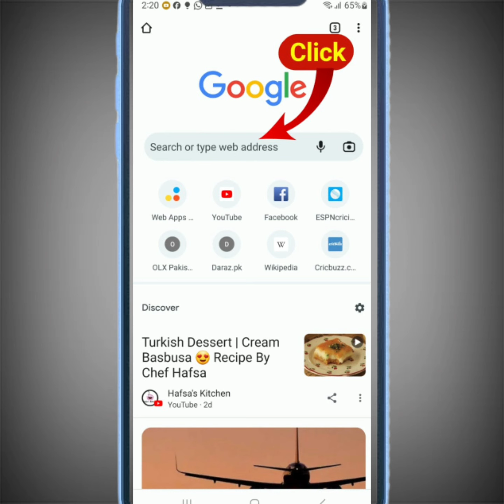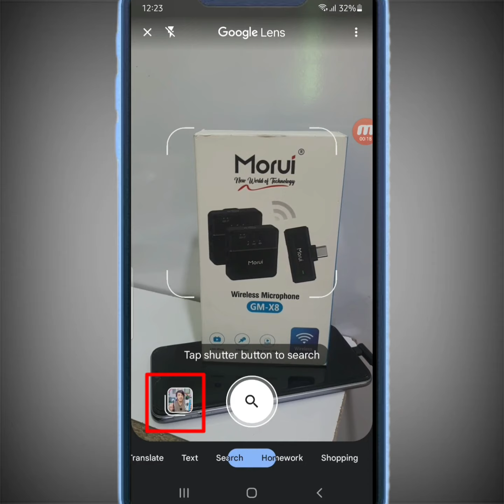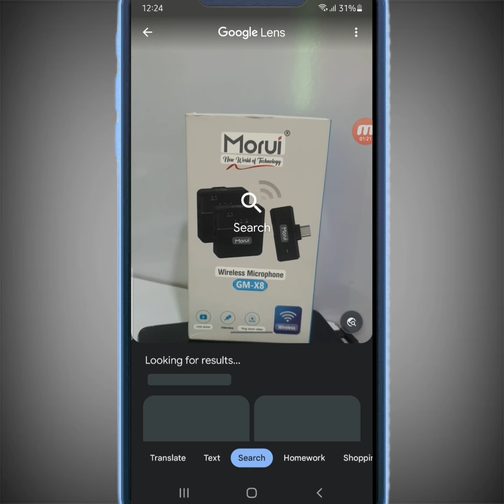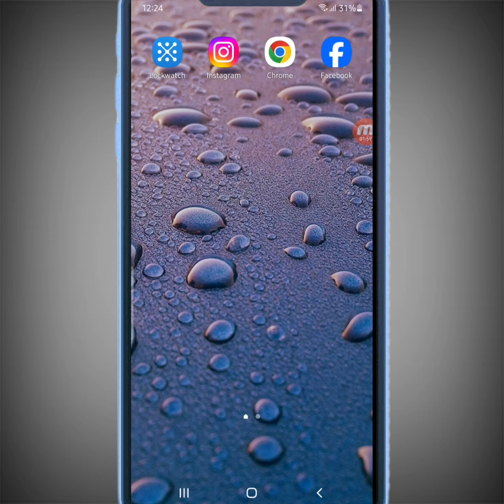Da Camera Baizaya Istimal Ma Kaweee.please د کیمرے د استعمال ٹیم ہر وخت نه یی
موبایل د کیمرے یو ڈیر پہ زڑہ پوری ٹہم او ہر وخت ہم د کیمرے استعمال نہ یی شہ
شہ ٹیم یی نن زہ درشہ یم

شکریہ

اپلکیشن لنک 👈👈